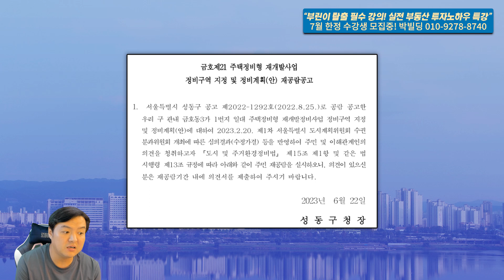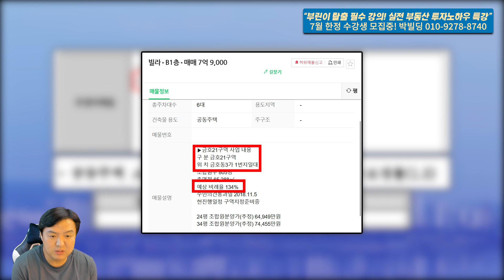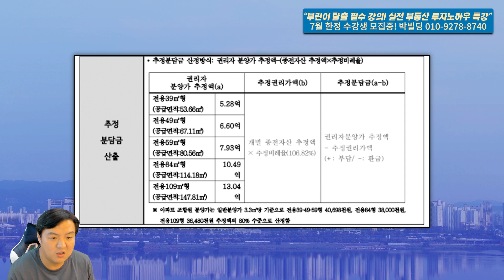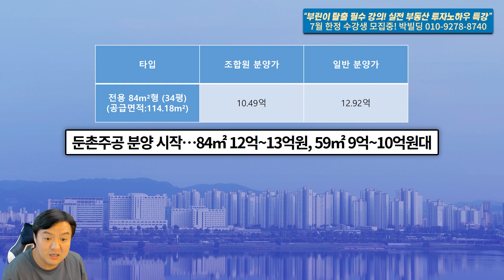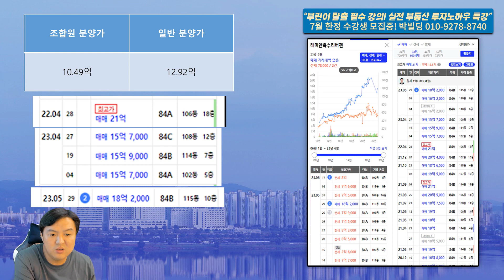금호21구역 빌라값이 아파트 가격 상승률보다 높은지역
오늘은 성동구청에서 발표한 재공람공고와 추정비례율등을 통해서 금호 21구역의 수익성을 유사입지와 비교해보며 분석해보는 영상을 준비했는데요.
다른 재개발 입지에서도 사용 할 수 있는 방법이니 영상 끝까지 시청부탁드립니다.

추가로 7월 강의 수강신청 또한 접수중입니다.
장소의 문제로 현재 15분만 선착순으로 모시고 있기 때문에
고민하지말고 바로 연락주세요!

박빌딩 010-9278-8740